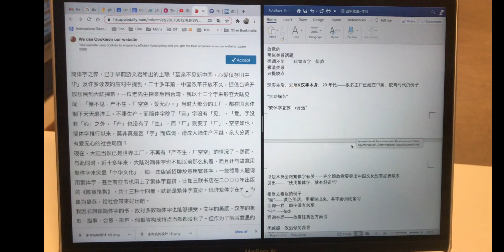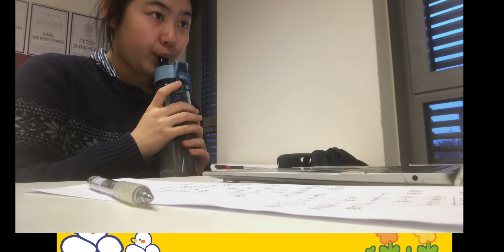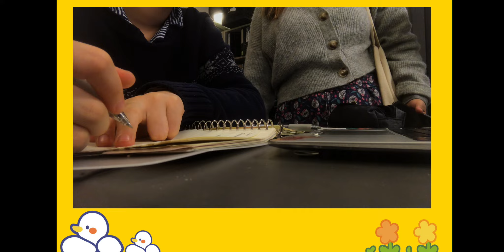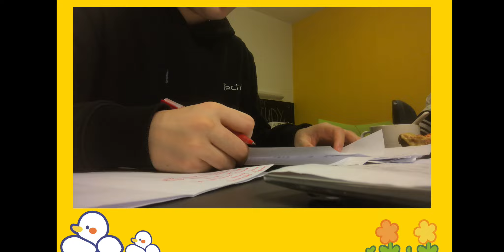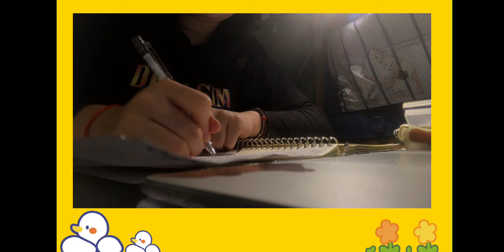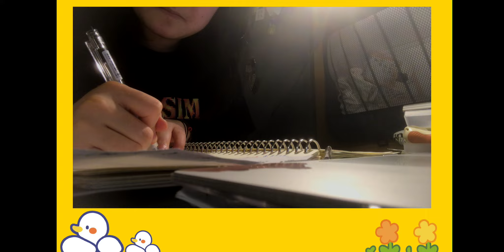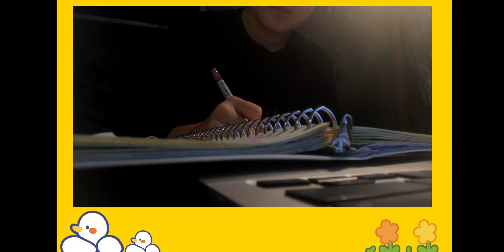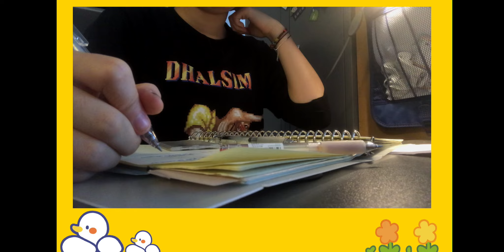UWCM_Study Vlog | 4 days IB online class🙇🏻‍♀️、upcoming exams⏰、study with me📝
☃️ Trying to enjoy the lockdown mood...
🦦 4 days IB online learning experience. 🐾 🐾
!working for upcoming exams!🙇🏻‍♀️